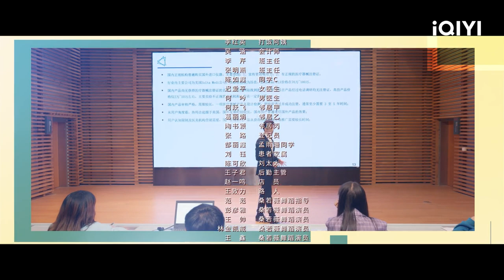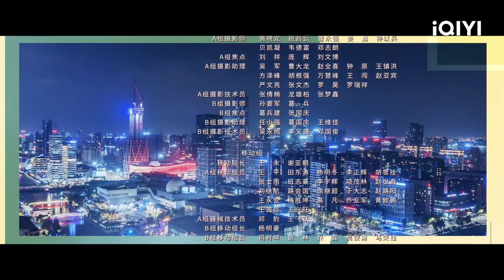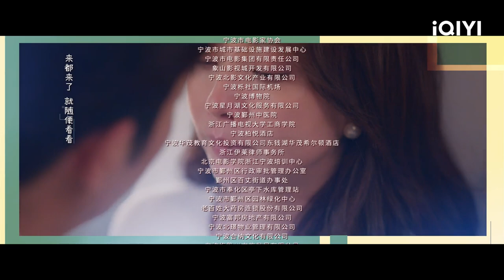🎇【FULL】耀眼的你啊 EP01: 💒Breaking Into Ex-Husbands Wedding | Viva Femina | iQIYI Romance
【Cast】YinTao，LiuYiHao